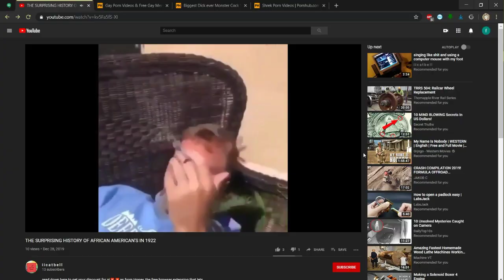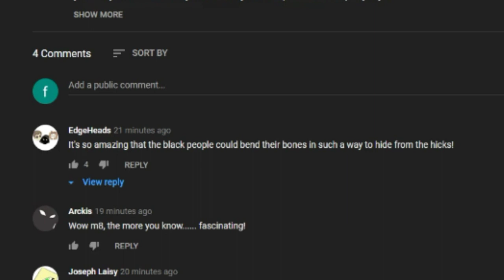STOP BRINGING DISGRACE TO BEING EDGY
holy shit its been 2 months since ive posted im so sorry xD

grandma queef